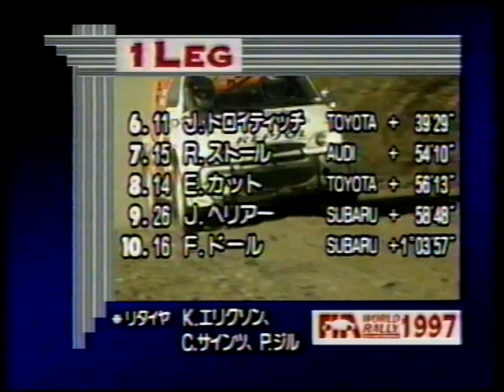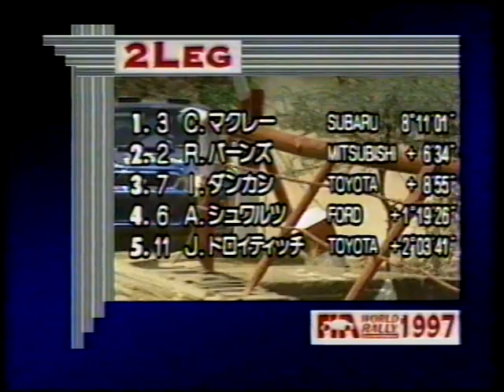58//WRC・1997・第3戦・サファリラリー・45回・ハイライト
あきひろっちです！こんにちは！
第五弾は1980年代からのWRCです

58//WRC・1997・第3戦・サファリラリー・45回・ハイライト
WINNER
コリン・マクレー/イギリス
　555スバル・ワールドラリーチーム
　スバル/インプレッサ WRC

○三菱ラリーアート/三菱/ランサー・エボ3/4
　トミ・マキネン/ リチャード・バーンズ/ウーヴェ・ニッテル/篠塚建次郎
○555スバル・ワールドラリーチーム/スバル/インプレッサ WRC
　コリン・マクレー/ケネス・エリクソン/ピエロ・リアッティ
○フォード・モーター/フォード/エスコートWRＣ
　カルロス・サインツ/ アルミン・シュヴァルツ/ユハ・カンクネン
○トヨタ・カストロール・チーム/トヨタ/カローラWRC
　 ディディエ・オリオール/マーカス・グロンホルム/ ニール・ベイツ/フレディ・ロイクス
 〇プジョー・スポール/プジョー /306 マキシ
　ジル・パニッツィ/フランソワ・デルクール

◎ドライバーズ・チャンピオンシップ
　トミ・マキネン/ フィンランド
◎マニファクチャラーズ・チャンピオンシップ
　スバル

※35年程前からVHSビデオテープで録画保存していたものです。ビデオデッキがまだ使えるうちにと思い、またテープが劣化する前に画像を皆様に見て頂きたくアップしていきたいと思います

※第一弾は1980年代からの陸上競技で五輪と世界陸上の大会です
※第ニ弾は1980年代からのNFLスーパーボウルです
※第三弾は1990年代からのMLBオールスターです
※第四弾は1980年代からのF1GPです
※第六弾は1990年代からのMLBワールドシリーズです